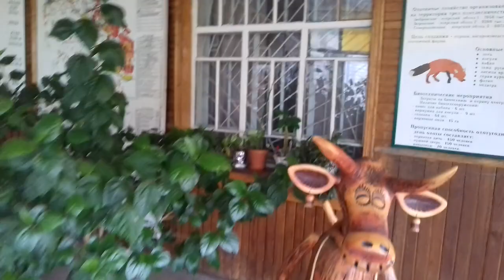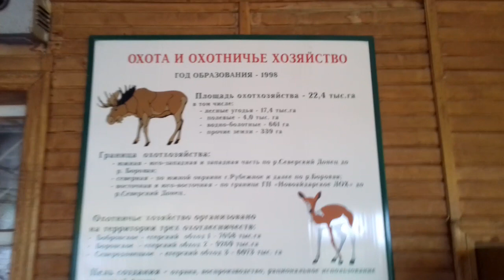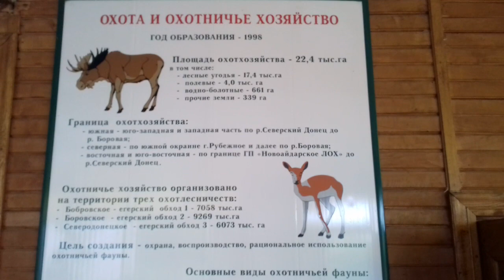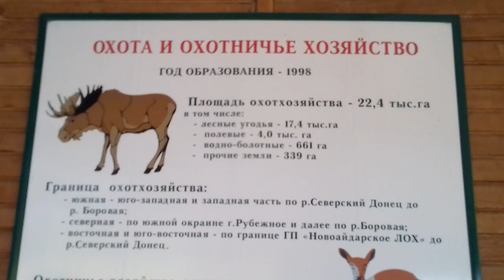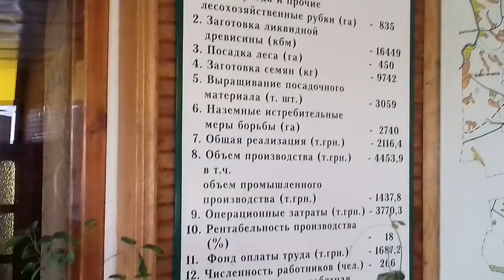Картина.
Благо устрій Северодонецкого Лісо Мисливського Господарства.